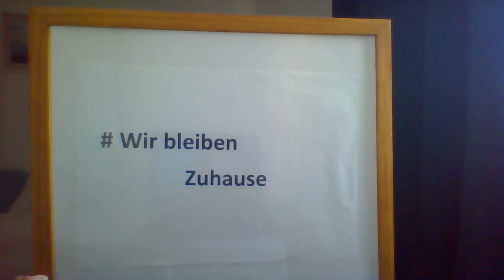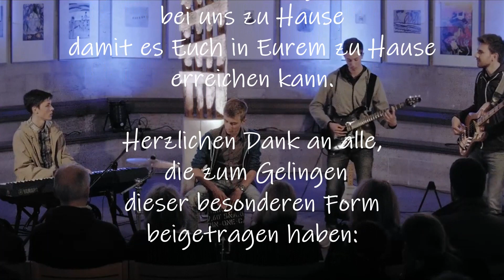Online Gottesdienst 29.3.2020 - Ev. Jugend Königslutter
Wir haben für Euch unsere Webcams gestartet und wollen mit Euch zusammen Gottesdienst feiern.
Die einzelnen Teile haben wir jeweils bei uns zu Hause aufgenommen und dann zusammen geschnitten. Es ist unser erster Versuch eines Onlinegottesdienstes, schön, dass ihr dabei seid!